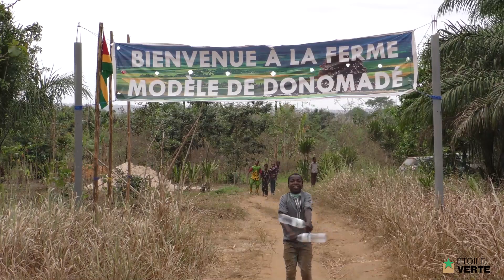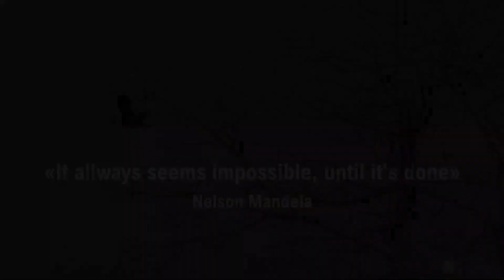Etoile Verte - La ferme modèle à Donomadé (Togo)